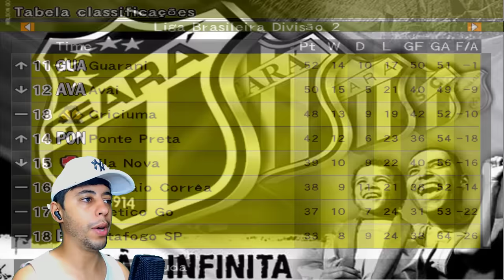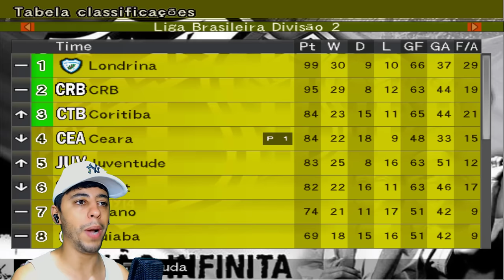NÃO TEVE JEITO! O FLAMENGO MANDOU OFERTA ABSURDA E DECIDIMOS NOSSO FUTURO! Rumo PS2 #7 | Bomba Patch